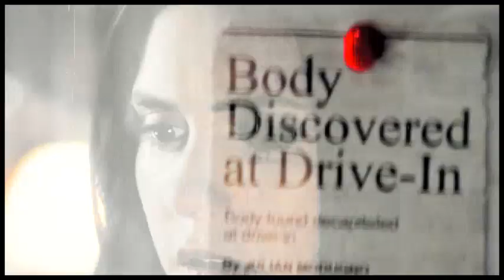{ Damon ♥ Elena // Rapture (AU) }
read

-1st : I got  50 Subs in 3 days...Thank u so much guys  for the support :D
-2nd : This video is dedicated to my Loves here in YT : Kris&Soha (WinchesterFAngel & dreamyprincess100) THANK U SO MUCH FOR EVERYTHING
-3rd : Watch the video in 480p I was to bored to render it in wmv sorry
beside that S.V was a bitch again -.-
-4th : Please comment I worked to hard for this..Ok In some moments I was out of inspiration there fore the reapeted effects or the a little bit long scenes. I usually make AU couples & 40 seconds vids if I have inspiration soo please comment
-5th : I kinda like this...but I made it with a storyline

ϟ Soryline .

One night Elena sees Damon but then he dissapears. she thinks that the just imagine him..after some days she got lost and there was a house so she got in...She met Damon..She found it strange that he knew her name but she didnt keep attention to it...She found him attractive..they hanged out together...After some time Damon was ill..(well not ill he had something that make vamps weak ) she stayed at him & kissed him .. but she never wanted to open up her feeling for Damon. one day she tells him that he cares about him & loves him (And bla bla bla & all the good couple things ) One day she discovers these newspapers and ask him...He tell her truth she gets afraid. Damon goes into her house to talk with her & the other day they have a fight...Elena dreams at night to having Sex with Damon and wakes up she goes down and sees Damon she is afraid and tries to run away Damon bites her..he brings her home..The talk and Elena kinda forgives him & then transforms her into a vamp...& now they are together forever TADA!! :D

Just a simple story ...I wasnt in manip mood to make more sorry
But I hope u like it :)